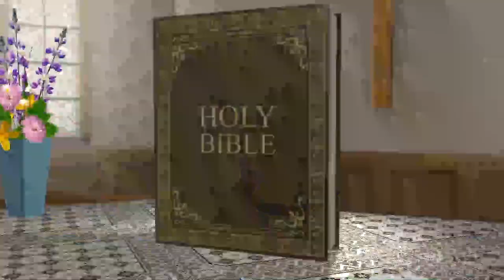19 11 2021 Pas Isaac Stephen garu అంశం:శాపమును ఆశీర్వాదముగా మార్చే దేవుడు